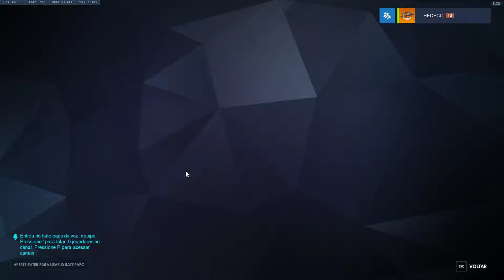Overwatch #03 - Evento de Ralouim (Postagem Rubinho)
Jogando aquele evento maroto, com a galera marota, aquele jogo maroto! XD